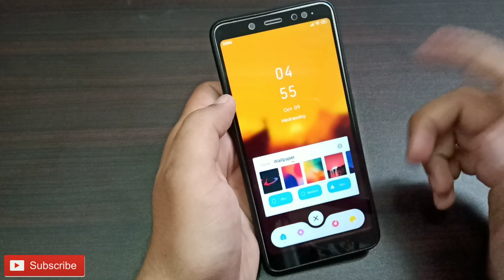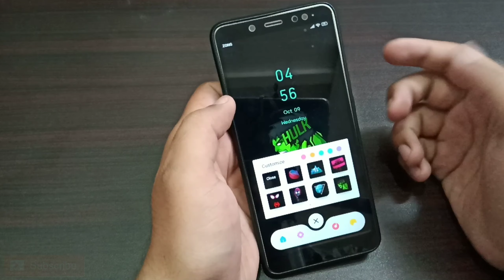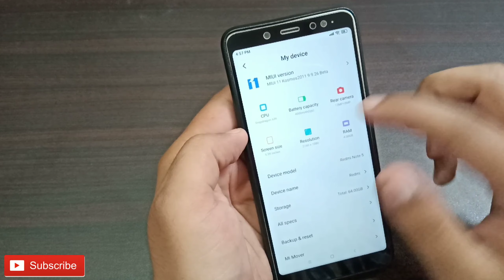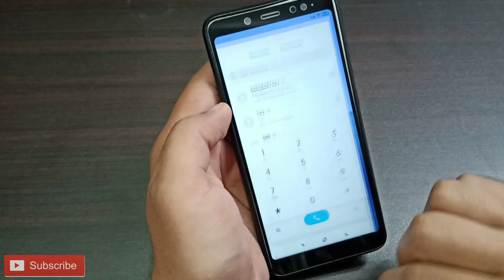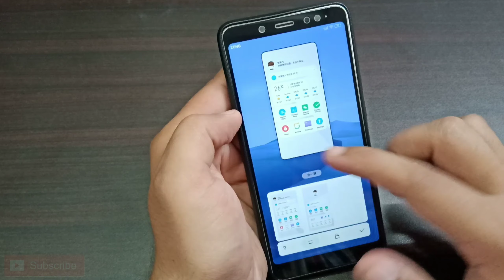Miui 11 Themes for Any Redmi Devices | Best Miui 11 Themes/Redmi Note 5 Pro[Urdu+Hindi]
Miui11themes Sir Techy#Sir Techy#Sir Techy
Miui11themes Miui11themes Miui11themes Miui11themes Sir Techy#Sir Techy

In this video I am going to show you best miui 11 themes...Best coustomization and status bar change also. Change look of miui 11 with miui best theme.Miui themes for Redmi note 7/ pro Redmi note 5/pro Redmi note 8/pro. For any Redmi devices miui 11 themes

Link to download these themes::

Alright V11.mtz

CustomOS V11.mtz